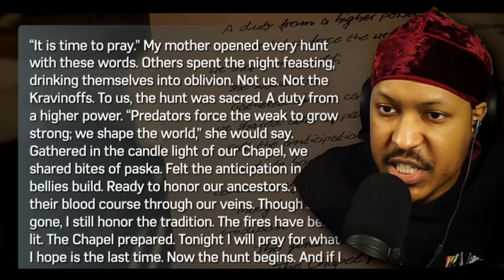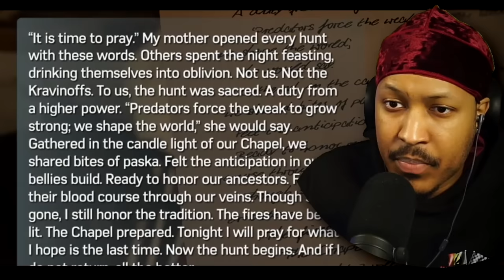I TAKE IT BACK, GET THIS SYMBIOTE OFF ME | Spider-Man 2 - Part 6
New Dr. Squatch customers will receive 3 FREE SOAPS when you purchase the Buy3Get3 bundle by clicking the